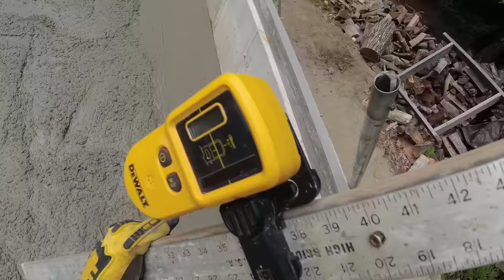Why We Had To PREP and POUR The Concrete At The SAME TIME (Garage & Addition Floors)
The access to the addition floor was through the garage. So, either we get a pump truck or we back the concrete truck into the garage and pour the addition first.
The decision was made to save money and not get the pump truck by the builder. This meant we had to back the concrete truck into the garage so doing the prep on the garage had to be done after the addition floor was poured.
The video shows how we managed to lay 6 mil poly, install 2" styrofoam, and lay-out and tie a mat of rebar 16" on center. Usually, we like to have all the prep done in advance, but today we couldn't make it happen for access reasons.
Pouring the concrete floors this way did take a bit longer, and required 5 men to get the prep done and not make the concrete truck wait too long, but we did it. To learn how to pour concrete floors and slabs like we do, check out The Concrete Underground below!

TOPCON LASER LEVEL:

DEWALT PENCIL VIBRATION TOOL:

INVERTER GENERATOR LIKE WE USE:

HAND FINISHING KNEE BOARDS:

MAG FLOAT & STEEL TROWEL SET:

2" MARGIN TROWEL:

CONCRETE PLACER OR KUMALONG:

CONCRETE FINISHING BROOM:

CONCRETE SCREED:

CONCRETE EDGER:

CONCRETE GROOVER: